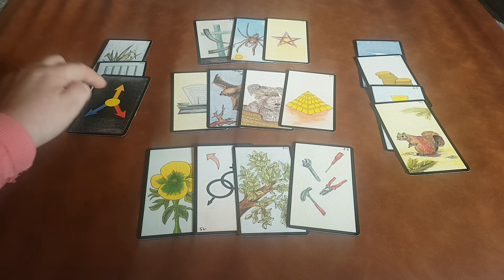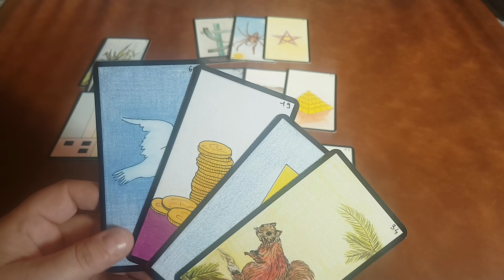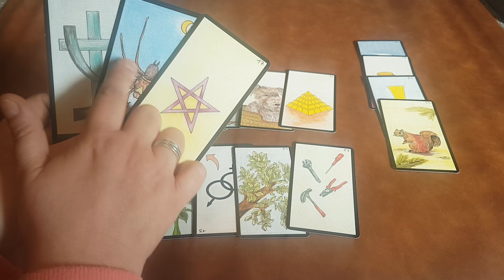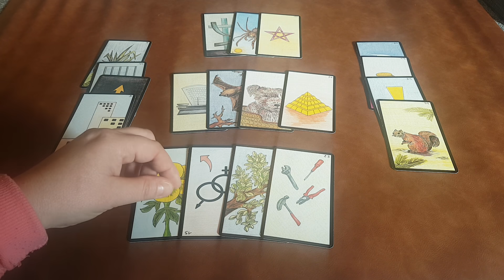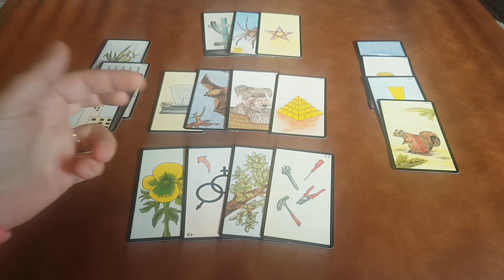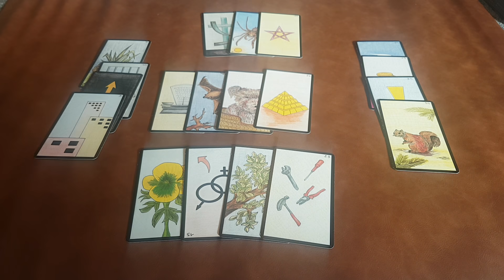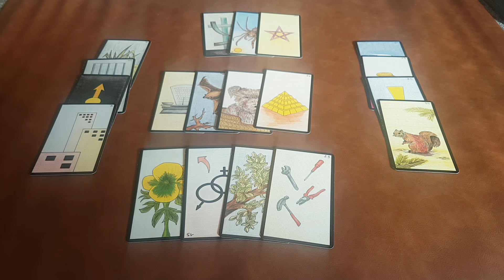Voyance coupure face de bouc, pourquoi ?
Jeu utilisé pour ce tirage : oracle Gé

Merci de rester courtois dans vos commentaires.
Tout manquement imposera le retrait du commentaire et le bannissement de son auteur.